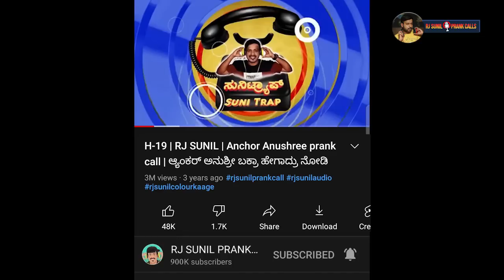EP-933 | ಹುಷಾರ್ ನಾವು ಮಂಡ್ಯದವರು | rj sunil audio | rj sunil colour kaage | rj sunil prank calls